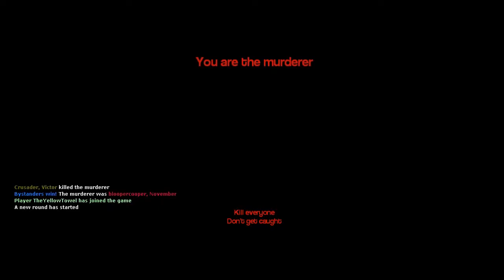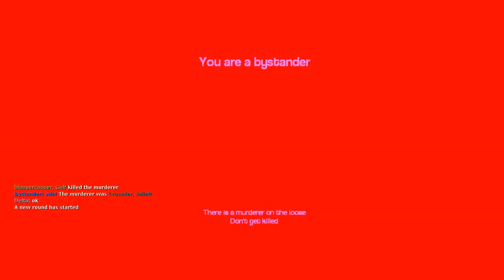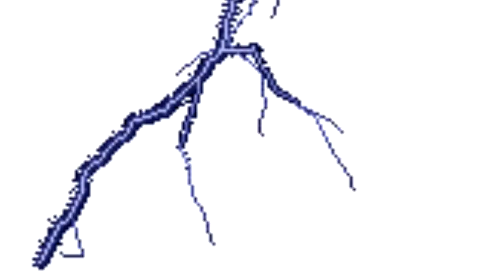How to be Famous on youtube (Gmod Murder)- Big Chungus,Memes,Click bait.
this all a joke guys lol